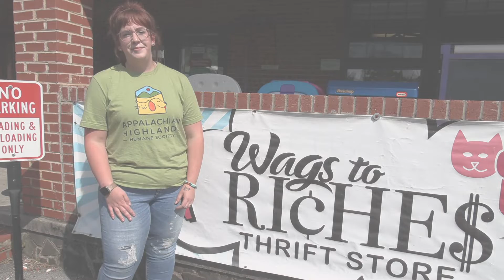Appalachian Highlands Humane Society, Paw Talk Episode Thirteen: Thrift Store Tour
The Appalachian Highlands Humane Society presents Paw Talk, a weekly highlight of news, events and happenings from the AHHS.

In this latest installment, Halee takes us on a quick tour of the thrift shop, which helps keep the doors open and the animals fed at the Humane Society shelter. Proceeds from the store all go towards making sure our region's animals have places to sleep and food to eat - so pay them a visit when you get a chance!